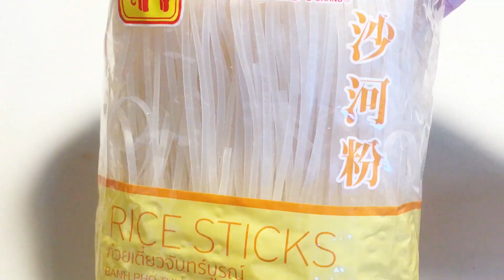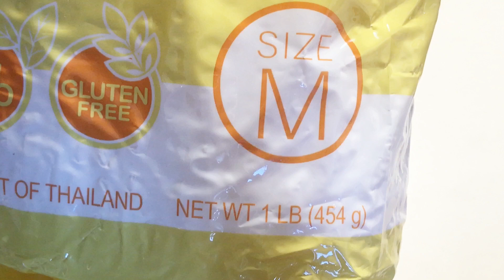星洲炒米 | 改用河粉更好吃 | 炒河粉 | Singapore Style Rice Noodle | Ho Fun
星州炒河粉  Singapore Style Noodle

Ingredients:

1/2 lb. dried flat rice noodle
1.5 cup .Chinese cabbage
2 pcs. chicken leg quarters
1 cup .shrimp
2 .eggs
4. green onions
1/2 tbsp. curry powder
1 -2 tsp. chili bean sauce
1 tbsp. dark soy sauce
* salt to taste
**sprinkle with toasted sesame seeds (optional)

Chicken Marinate:
1/4 tsp. salt
1 tsp .soy sauce
1/4 tsp. potato starch/cornstarch

材料:

1/2 磅. 乾河粉
1.5 杯 .大白菜
2 隻. 雞腿
1 杯 .蝦
2 個. 雞蛋
4 棵. 蔥
1/2 湯匙. 咖哩粉
1 -2 茶匙. 豆辦醬
1 湯匙. 老抽
* 適量鹽調味
**喜歡的話最後撒上白芝麻

醃雞:
1/4 茶匙. 鹽
1 茶匙 .生抽
1/4 茶匙. 生粉

Products/Ingredients used in this video:

Glass Food Storage Containers
Nonstick Wok
Chili Bean Sauce
Dark Soy Sauce
Soy Sauce
Curry Powder

Editing & Recording:
Smart Phone
Tripod 1
Tripod 2

The views and opinions expressed in this post are purely our own. Purchase at your own discretion. BearBear Kitchen is viewer-supported.